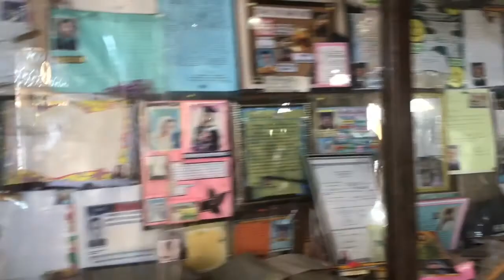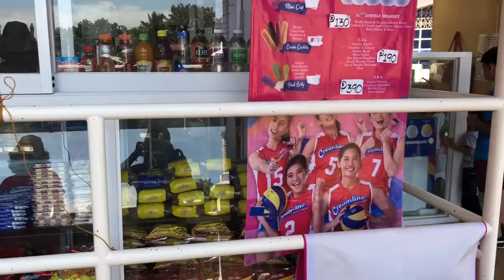Simala Church Cebu 2020 | The Miraculous Mama Mary In Lindogon